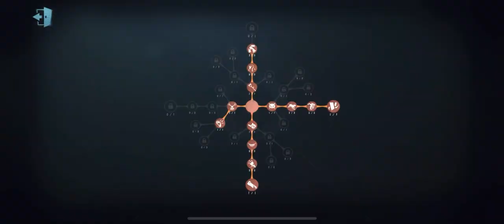#34 His Next Buff Will Make Him Back to The Meta?! | Identity V |第五人格 | 제5인격 | アイデンティティV | Magician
Magician Gameplay...